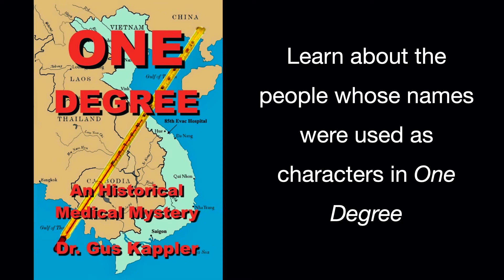85th Personnel #4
This four video series will identify those, mostly from the 85th Evacuation Hospital i '70-'71, whose names I used as characters in ONE DEGREE, the medical mystery thriller that is available on BookBaby.com and Amazon. Their sequence reflects the character's appearance in the book.